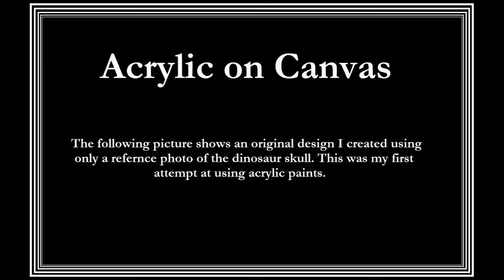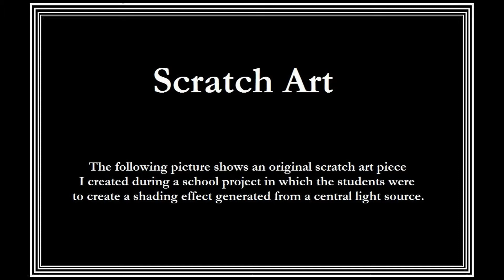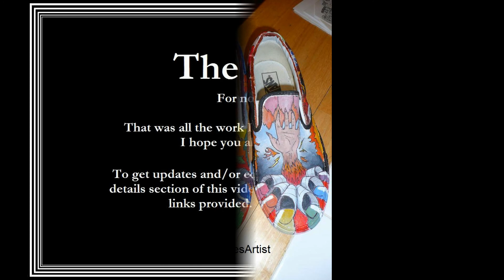Ryan James Artwork 2011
**FOR BEST RESULTS AND TO SEE MOST DETAIL, WATCH IN FULL SCREEN**

I am Ryan James. I live in Lake Havasu City, AZ. This is some of my artwork that I have created in the years 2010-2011. I can't quite remember the exact date for all of them, so I'll just label them all as 2011, lol.

If you like what you see, please share my pages to your friends, like, follow, message me, comment, etc. I'd really like to get my name out there! :)